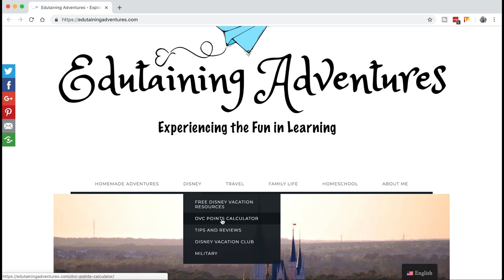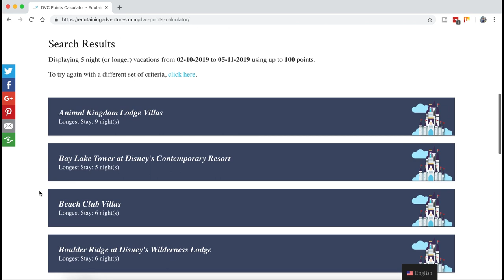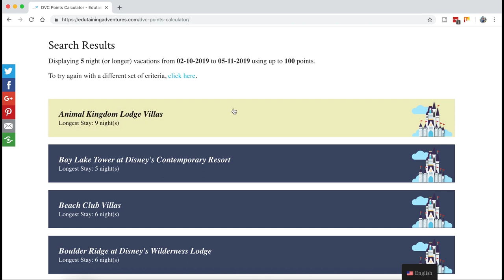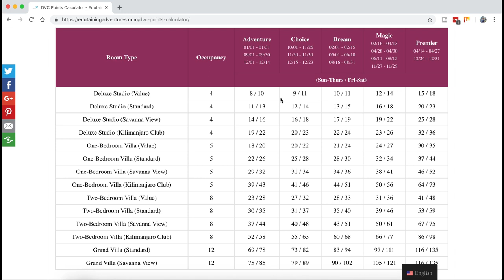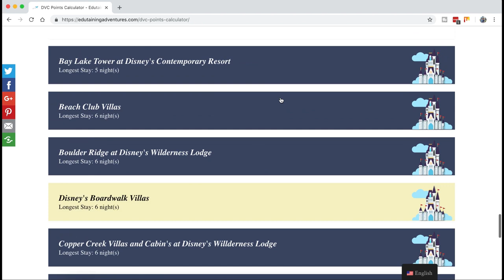Disney Vacation Club | DVC Points Calculator Web App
Note:  We are currently in the process of moving.  We will be updating the app to include the new Riviera Resort once we have gotten settled in our new home.  Thank you for your patience!

We've designed a web tool to help you plan your next Disney Vacation Club stay as well as help those looking to join determine how many points they need.  The DVC points calculator is still in development, but we would love to hear feedback!  Have we answered all your questions, or is it missing a feature or two?  Let us know by submitting feedback in the video comments or using the form on the DVC Points Calculator page.

We recognize that Disney Vacation Club membership is not for everyone and make our videos to help others make an informed decision.  All opinions expressed in this video are our own.

★★HELPFUL LINKS AND SOURCES★★

★★★★Welcome to Edutaining Adventures!★★★★

We’re Adrian, Michelle and Lil’ Man, and we are a Disney loving Air Force family who enjoys sharing our adventures in our favorite theme parks as well as around our current home of Washington D.C.  We also love sharing our passion for learning, both at home and on the road.

We hope you’ll join us on our adventures!

✉️We now have snail mail! 📬